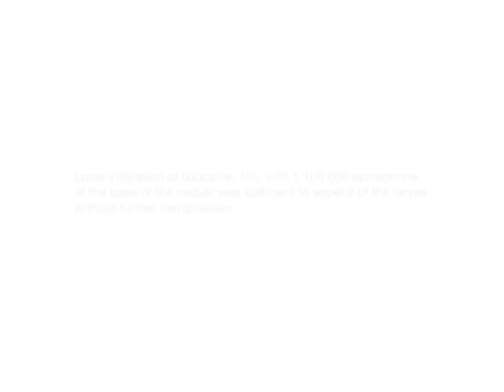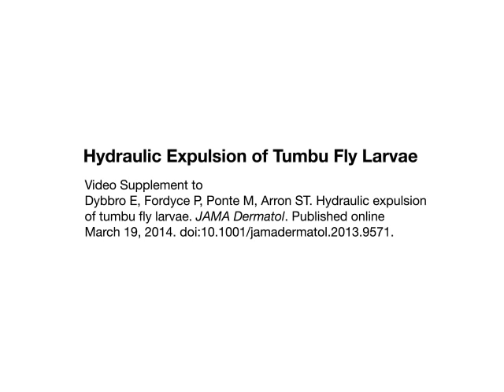Hydraulic Expulsion of Tumbu Fly Larvae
Cutaneous furuncular myiasis results from skin invasion by fly larvae of the order Diptera, including the tumbu fly, C anthropophaga. Though tumbu fly myiasis is thought to be self-resolving, removal of the larva is indicated to prevent pain or secondary infection. As the tumbu fly lacks the recurved spines typical of other myiasis-causing species, removal usually involves application of pressure to both sides of the lesion and removal using forceps or a needle. This video illustrates a technique to expel the larvae with a syringe and saline using hydraulic pressure alone.

Cite this as JAMA Dermatol. Published online March 19, 2014. doi:10.1001/jamadermatol.2013.9571.